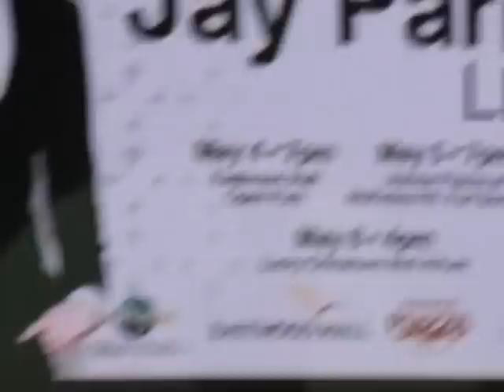[fancam] Jay Park Live in Manila 2012 - Know Your Name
Eastwood Open Park